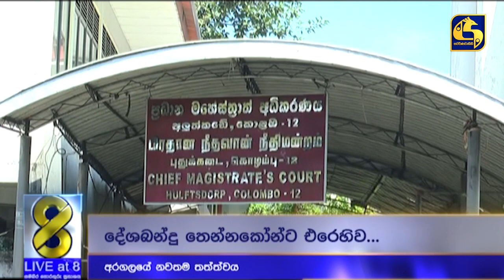ජවිපෙ සහ පෙරටුගාමීන් ස.ජ.බ හා පොහොට්ටුව සමඟ එකම වේදිකාවක